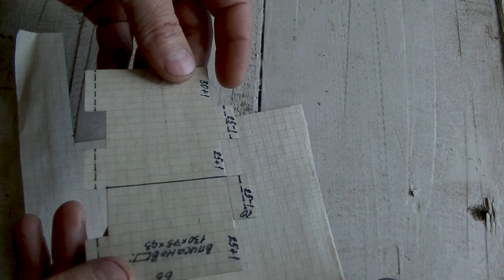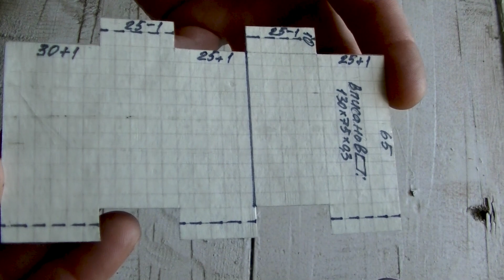🔥 Походная печь Гордейка-2 🚀 Шаблон-чертеж секций своими руками ► Серия 1 🔨 Технологии Гордеевых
🚀►► Я на Дзене Печка-щепочница своими руками. Показываю, как сделать походную печь-трансформер. Делаю шаблон-чертеж секций. 1-я серия пошаговой технологии изготовления Гордейки-2.